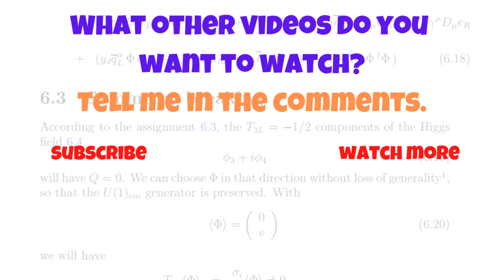[Urdu/Hindi] Books on my bookshelf || Physics and Maths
I talk about books on my bookshelf. The video on the papers on my shelf will appear later.

*Some Links*
Link to the high energy physics resources page on my

*Time Stamps*
0:00 Intro
0:14 String Theory (Polchinski)
0:44 Lie Algebras (Brian Hall)
1:06 Polchinski again
1:13 Supergravity (Freedman and Proeyen)
1:56 Quantum Mechanics (Weinberg)
2:40 Exceptional Holonomy (Joyce)
3:00 Knot Theory (Lickorish)
3:22 Supersymmetry (Weinberg)
3:52 QFT (Schwartz)
4:13 String Theory (Becker, Becker & Schwarz)
5:06 String Theory (Blumenhagen, Lust and Theisen)
5:45 Quantum Information (Nielsen and Chuang)
6:14 String phenomenology (Ibanez and Uranga)
6:46 Algebraic Geometry (Griffiths and Harris)
7:16 Braid Groups (Kassel and Turaev)
7:40 Useless Information
8:14 Geometry & Topology (Nakahara)
9:36 D Branes (Johnson)
9:59 Exceptional Holonomy Monograph (Joyce)
10:28 Mathematical Analysis (Rudin)
11:21 Geometry and Topology (Nash and Sen)
12:11 Category Theory (Spivak)
12:24 Arguing (Heinrichs)
13:06 Quantum groups (Kassel, Rosso & Turaev)
13:42 Localization (Szabo)
14:25 Category Theory (Mac Lane)
15:03 Elliptic Curves (Washington)
16:23 Proofs (Cummings)
17:24 Next video announcement
17:39 Which videos?